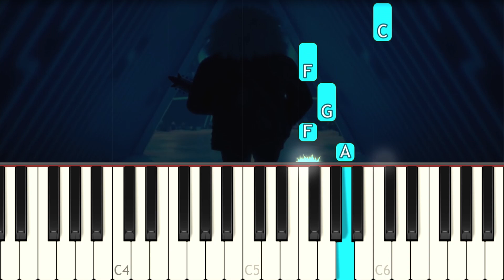Sing 2 - Your Song Saved My Life - VERY EASY Piano tutorial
Learn how to play Your Song Saved My Life from the New Sing 2 movie soundtrack on piano with this Synthesia very easy 1 Finger piano tutorial! Enjoy! :)